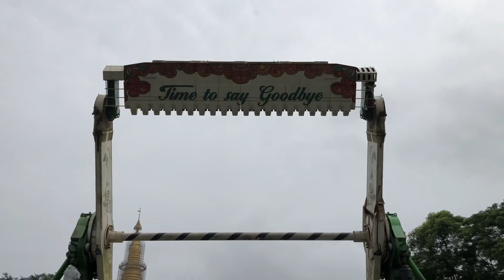Top Spin Essel World Mumbai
Top spin essel world
Adventure Mumbai Pune